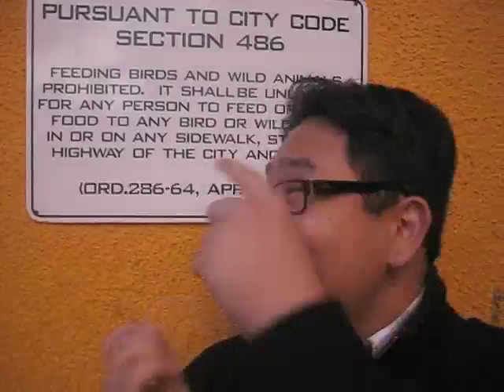Feed the birds and pay.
See what happens when you feed the birds in San Francisco